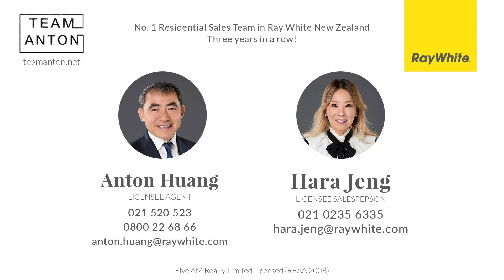8 Nad Place Video